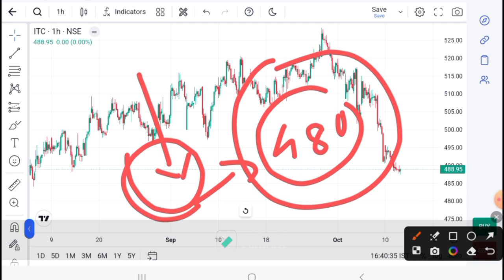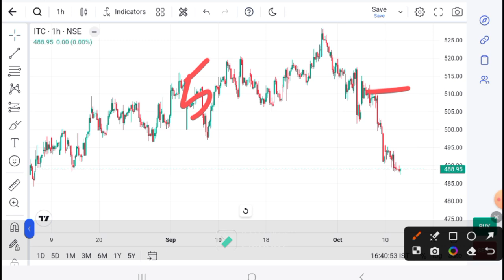ITC share latest News । ITC share news । ITC price today | itc share news today I ITC target